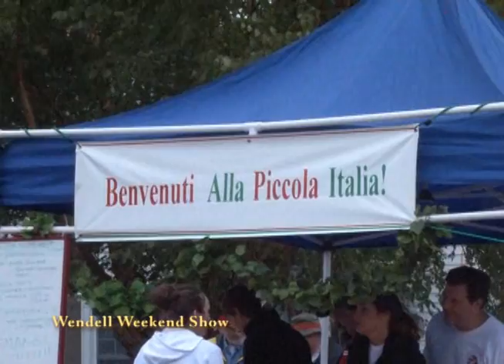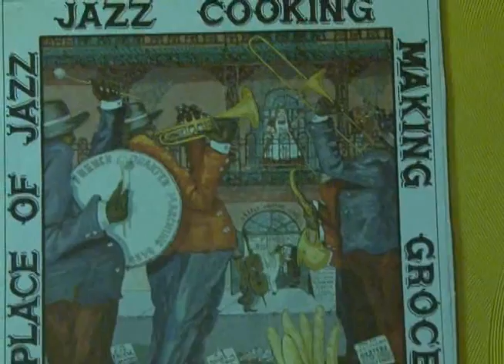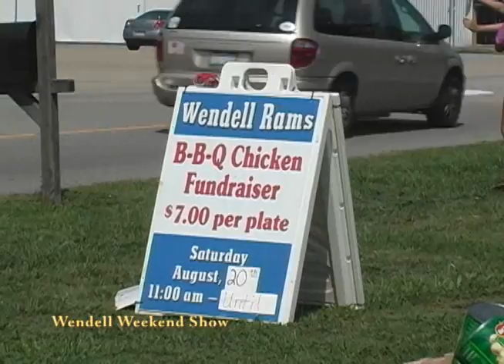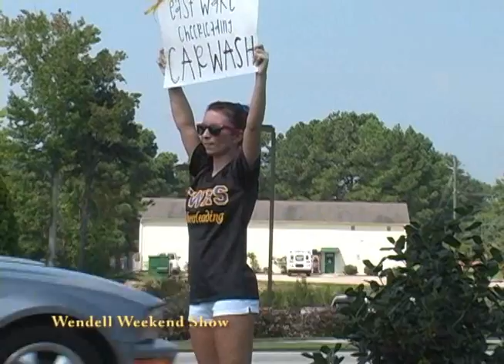Wendell Weekend Show